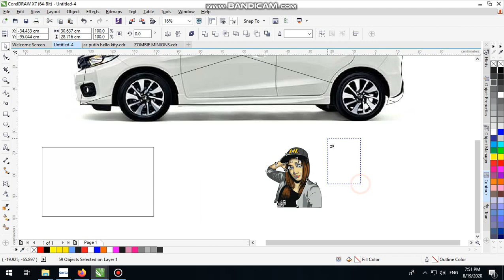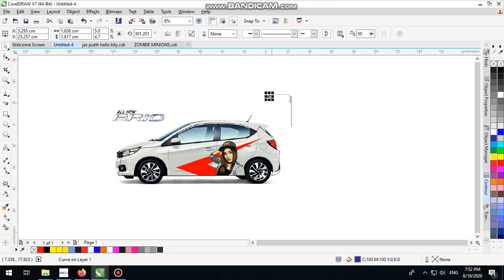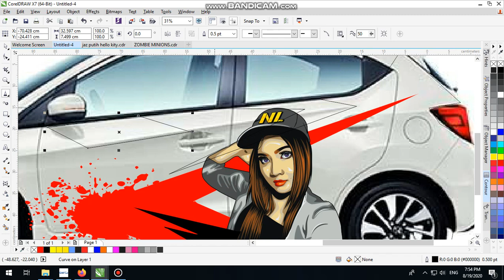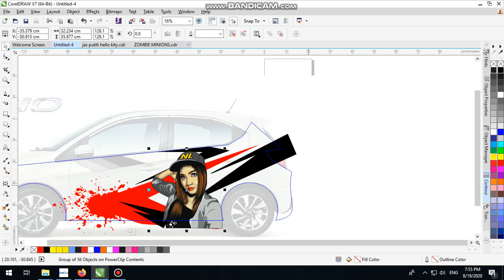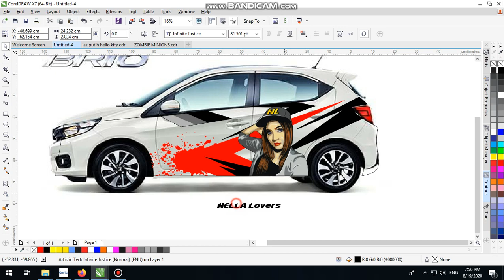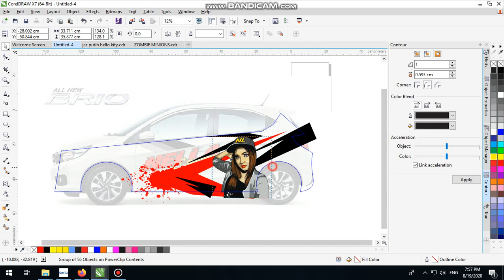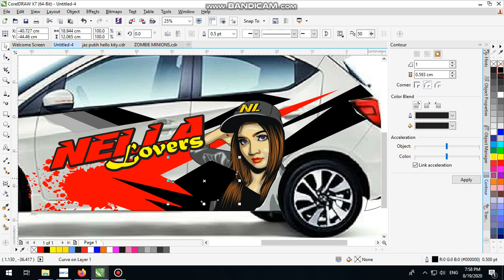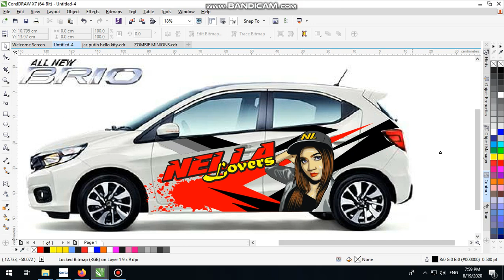DESAIN CUTTING STIKER HONDA BRIO PART 9 NELLA LOVERS